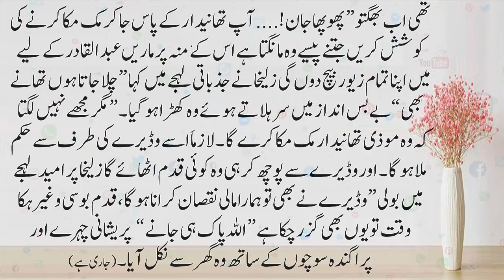Urdu New Stories | Waderaa Saaen | Urdu Novel Book Story | Very Emotional Story | Stories Urdu Hindi